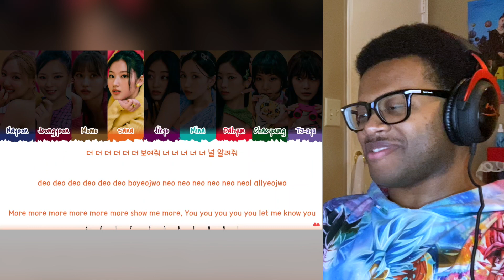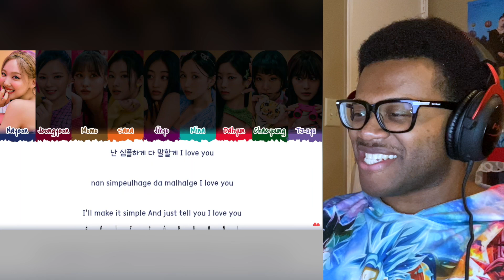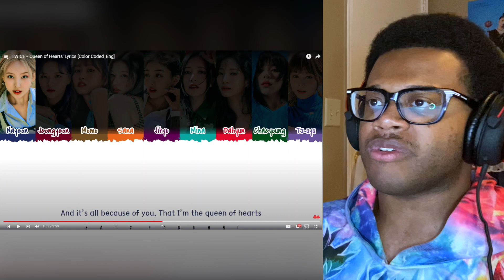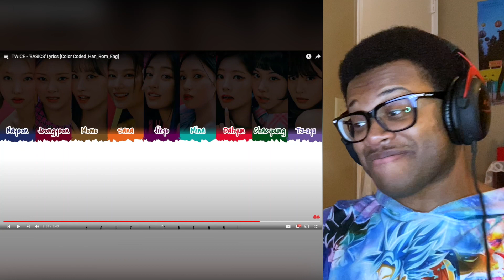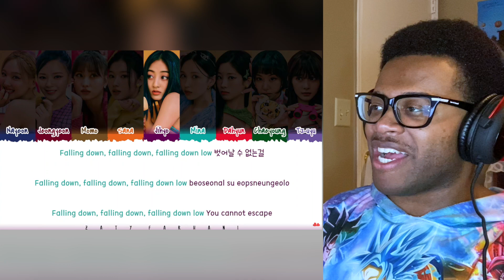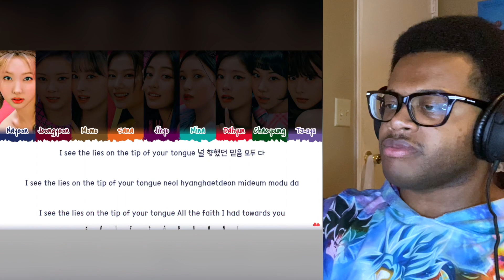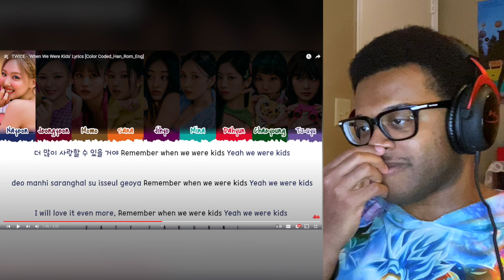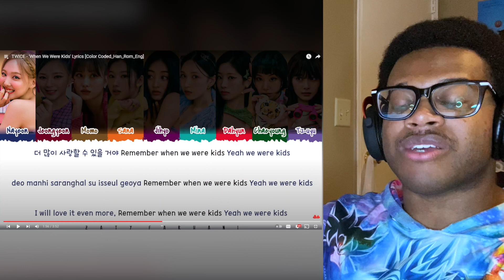TWICE 'BETWEEN 1&2' Mini Album / REACTION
00:00 Intro
00:55 Talk that Talk
09:06 Queen of Hearts
11:23 Basics
14:14 Trouble
16:11 Brave
19:40 Gone
22:09 When We Were Kids
25:42 Outro